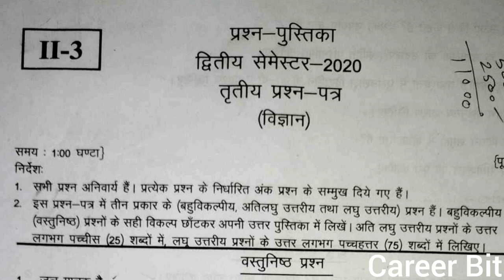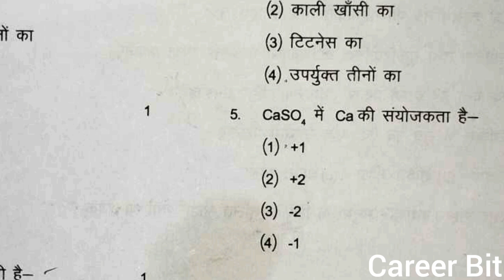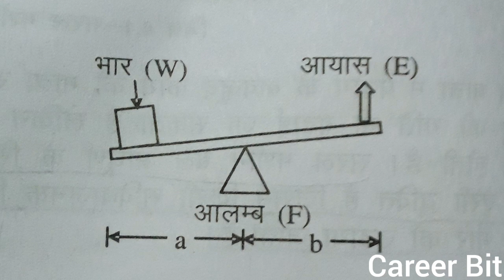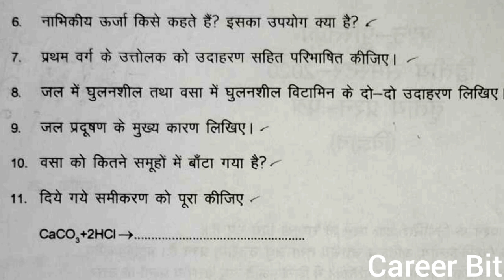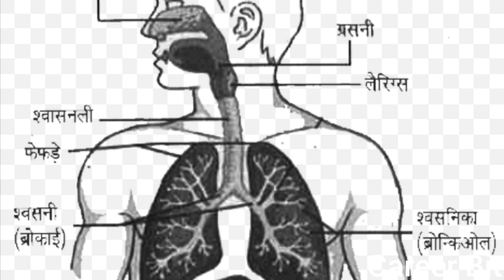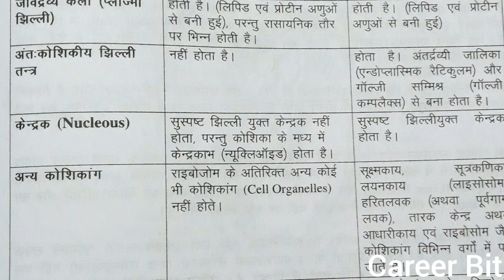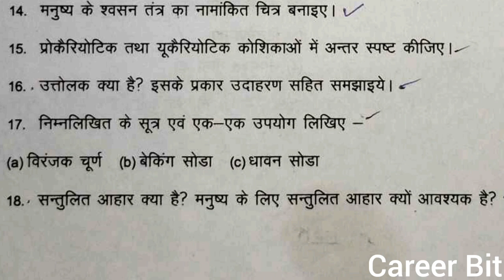DELED 2ND SEM SCIENCE PAPER SOLUTION|DELED 2ND SEM ALL SUB PAPER|DELED 2ND SEM PREVIOUS YEAR PAPER